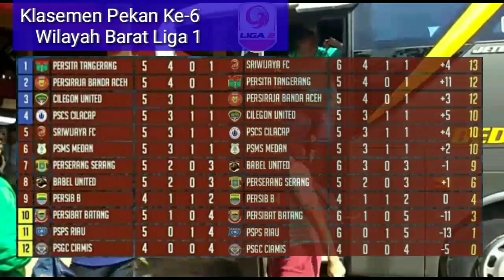Sriwijaya FC 1-0 Persibat: Diguyur bonus dari ruang ganti & Puncak Klasemen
Sriwijaya FC 1-0 Persibat: Diguyur bonus dari ruang ganti & Puncak Klasemen Liga 2